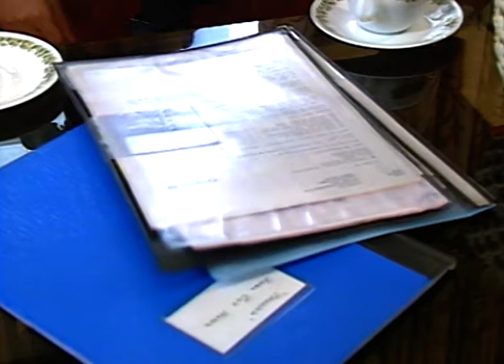Parivartan - Full Ep - 46 - Zee TV